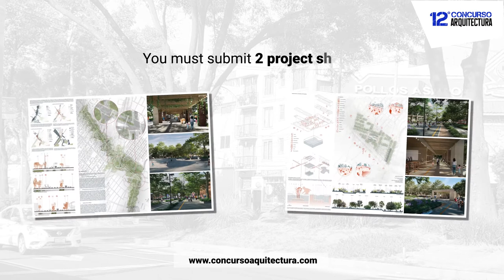12TH CONTEST | ¿How to present your proyect?